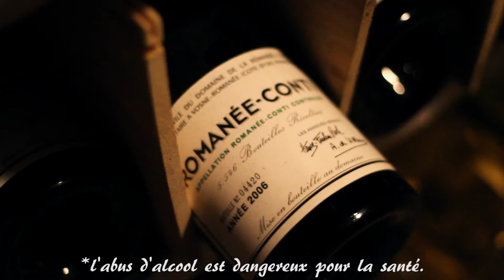Hôtel Chalet Mounier - L2A Production